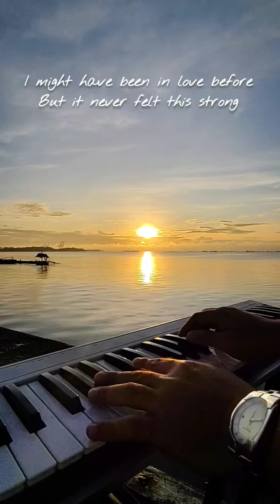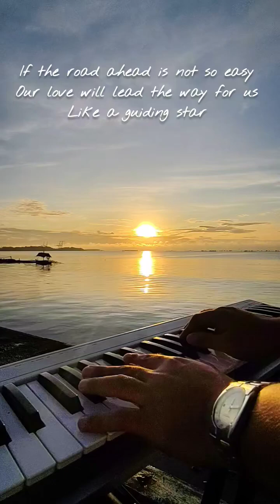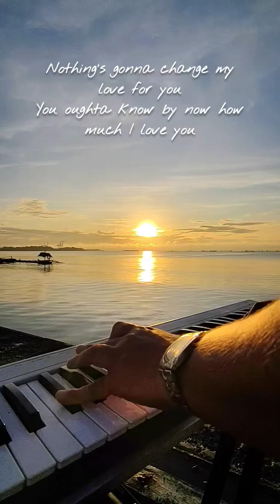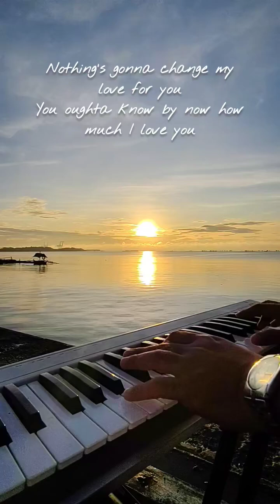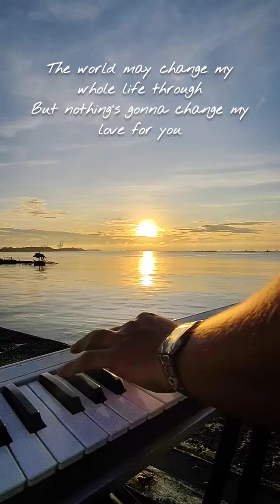Relaxing Love Song 😍🥰😚